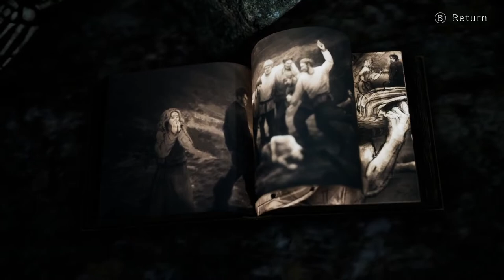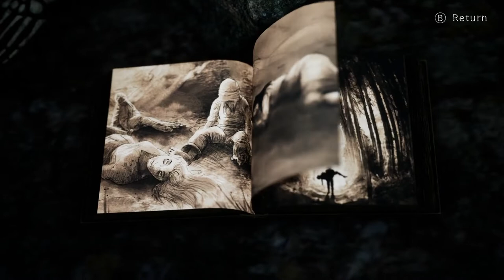Let's give it a go - Bramble: The Mountain King - Demo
It's time to give Bramble: The Mountain King demo a go. As we wander through the lush world we encounter a aspiring musician.